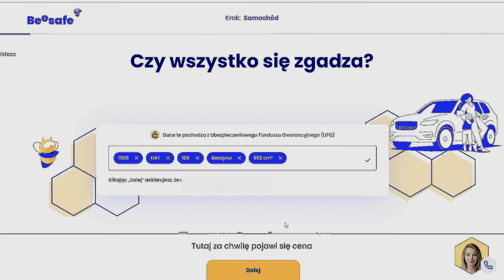Kiedy nie zadziała airbag? Pora to sprawdzić!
Sprawdź szybko kalkulator OC i AC w Beesafe, kup ubezpieczenie do końca listopada 2021 tutaj i odbierz komplet narzędzi od iParts.

Materiał powstał we współpracy z Beesafe